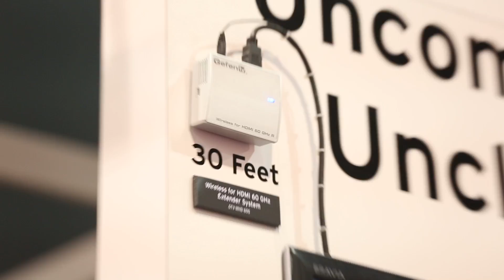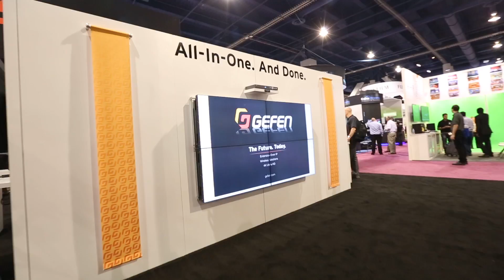Gefen 2.0 Official Launch @ NAB 2014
New Gefen 2.0 launched at NAB 2015. And launches new products. Gefen elevates system performance by making connectivity and signal management seamless. With a heritage of practical innovation, Gefen provides timely and intuitive connectivity products and solutions that bridge the gaps between rapidly advancing technology and real-world applications. We reinforce our commitment to high quality, problem-solving products with dedicated service and support, backed by the resources of the Nortek family of companies. By solving real problems with intuitive connectivity, Gefen helps maximize the value of integrated systems.